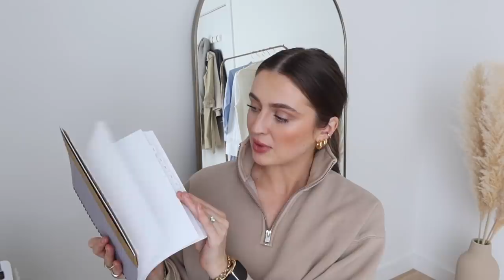Random Things I'm Loving + Meryl In A Cone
HI PALS! Starting off the week with a good ol random favourites and a catch up! What products and things are you loving right now?! Thank you all always for your love and support, it means the world See you in a new video SOON! XOXOXOOX

Makeup deets coming later this week! xx

Edits by my hunni Dejan the Man